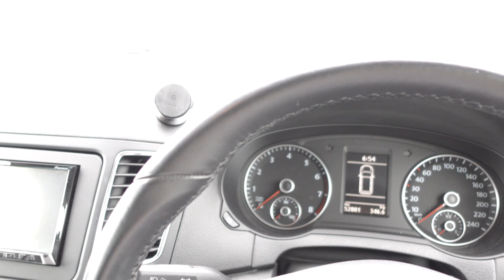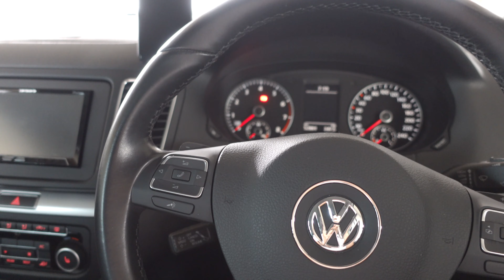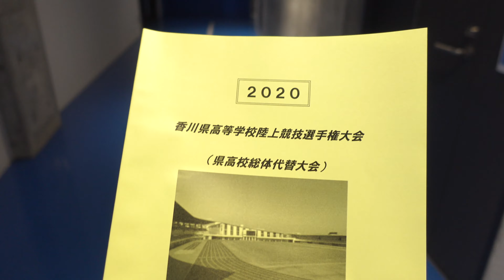SONY ZV-1 VLOG 四連休の過ごし方 もうすぐ梅雨明け #582 [4K]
本来なら東京オリンピック・パラリンピックが開催されるはずだった四連休がスタートしました。

「EDUTIGE ETM-001」
「ステレオミニプラグ3.5φ L型変換」
「Newmowa NP-BX1 充電器キット」
「SONY ZV-1」
「ZV-1 液晶フィルム」
「バッテリーと充電器のセット」
「アセテート粘着テープ」
「マイク風防・スポンジ」

LEICA DG VARIO-ELMARIT 8-18mm F2.8-4.0
SONY ZV-1
RICOH GRⅢ
DJI OSMO ACTION
iPhone SE2